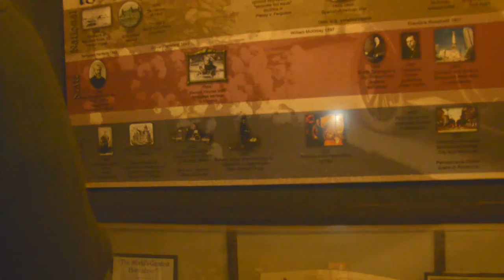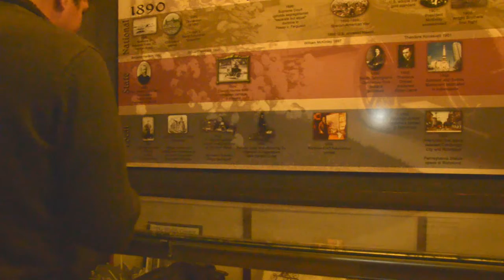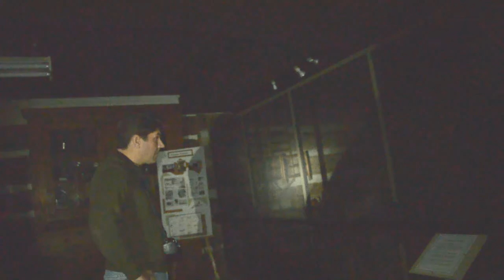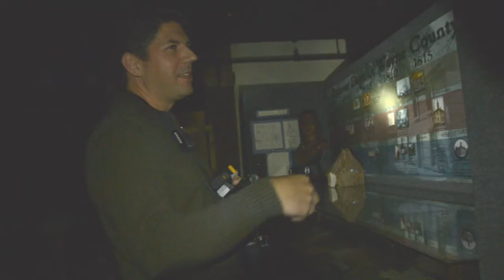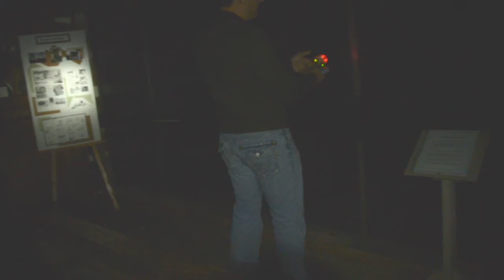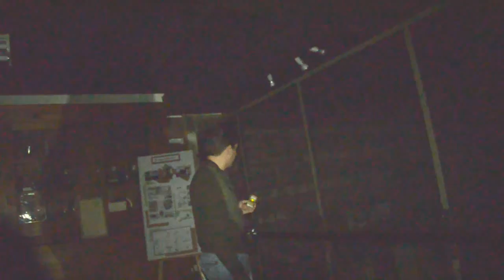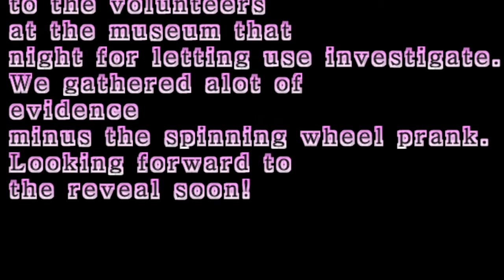Historic Indiana Paranormal Society investigates Wayne County Historical Museum Richmond, Indiana